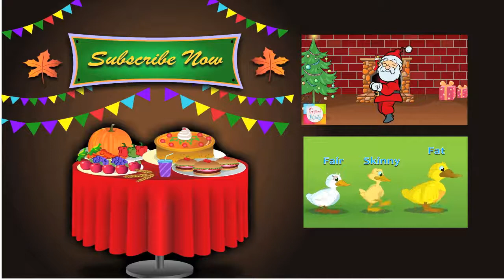Thanksgiving Songs for Children - Thanksgiving Feast - Kids Turkey Song by The Learning St